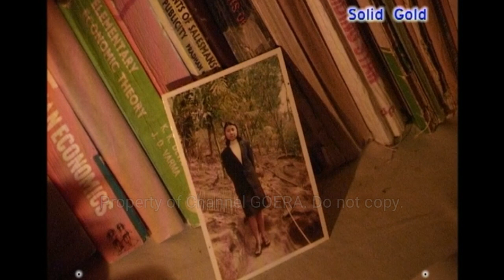Nikmanoba Nikna Gitik : Berkline Momin (Solid Gold Album 2003) - ORIGINAL VIDEO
This is one of the early music videos of the album "Solid Gold" produced in the year 2003. Performed here in the video by the original composer and singer Mr. Berkline S. Momin. The album "Solid Gold" is dedicated to Late Beckington D. Shira, Late Millickson K. Marak (Berkline S. Momin's father) and Late Evaroth K. Marak, the undisputed "Melody Kings" of the 60s, 70s and 80s.

Song recorded at Studio Ku'bisring, Tura.
Guitar - Dolrich Marak
Guitar / Bass - Jeetu Marak
Drums - Demian Sangma
Additional Guitars - Berkline Momin

Please do not copy and upload on other YouTube channels.
© Copyrights Reserved by Marak Productions & Channel Goera.